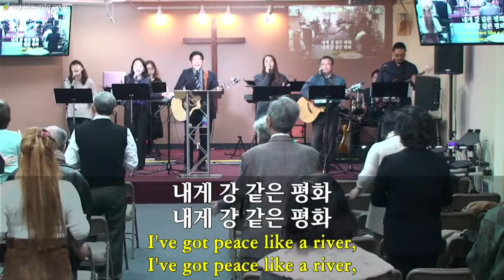2018-1-7 Life Church Live Worship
(인도: 이영재 전도사)

“오늘 이곳에 계신 성령님”
“내게 강같은 평화”
“영광 가장 높은 곳에”
“예수 십자가에 흘린 피로써”
“갈길을 밝히 보이시니”

Leader: Young Jae Lee​, Piano: Aram Kim, Keyboard: Miwha Choi, A. Guitar: Young Jae Lee, E. Guitar: Ike Kim, Bass: Inkyu Lee, Drums: Joshua Kim​(김선규)Singers: Ji-Young Lee​, ​Kang April​, Hannah Choe